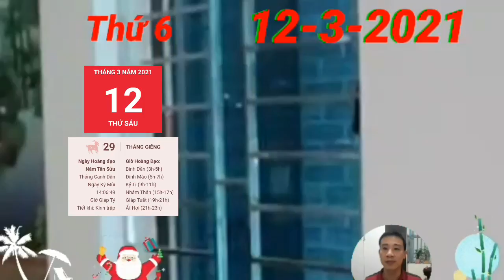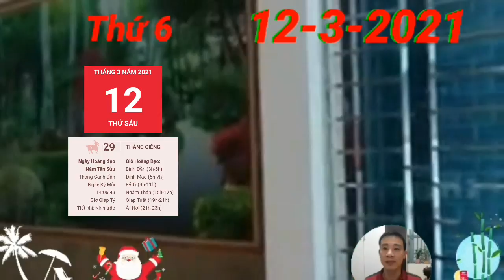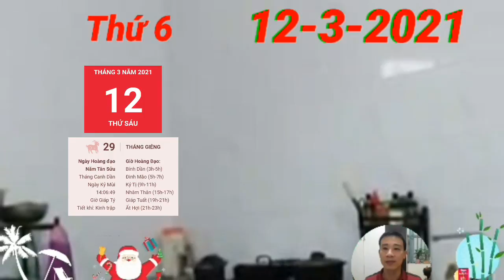☯ Tử Vi Ngày 12/3 Con Giáp SỐ HƯỞNG, TRỜI CHO LỘC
1. Tử vi tuổi Tý, THỨ 6 ngày 12/3/2021 cực chuẩn
Tý thường xuyên nóng nảy và cáu kỉnh do phải chịu ảnh hưởng xấu của cục diện Tương Hại. ☯ Tử Vi Ngày 12/3 Con Giáp SỐ HƯỞNG, TRỜI CHO LỘC,
2. Tử vi tuổi Sửu, THỨ 6 ngày 12/3/2021 cực chuẩn
3. Tử vi tuổi Dần, THỨ 6 ngày 12/3/2021 cực chuẩn
4. Tử vi tuổi Mão, THỨ 6 ngày 12/3/2021 mới nhất
 Tam Hợp, công việc của người tuổi Mão tiến triển khá thuận lợi, tuy nhiên, để lập ra những kế hoạch thực tế hơn, bạn cần phải đánh giá chính xác năng lực của bản thân mình và tình huống trước mắt.
5. Tử vi tuổi Thìn, THỨ 6 ngày 12/3/2021 cực chuẩn
Chính Tài nâng đỡ, người tuổi Thìn có thể nhận được phần thưởng xứng đáng cho những gì đã bỏ ra trong suốt thời gian qua. ☯ Tử Vi Ngày 12/3 Con Giáp SỐ HƯỞNG, TRỜI CHO LỘC,
Con Giáp CÓ TÀI LỘC, THOÁT KHỔ, PHÁT TÀI, GIÀU TO
6. Tử vi tuổi Tị, THỨ 6 ngày 12/3/2021 cực chuẩn
7. Tử vi tuổi Ngọ, THỨ 6 ngày 12/3/2021 cực chuẩn
8. Tử vi tuổi Mùi, THỨ 6 ngày 12/3/2021 mới nhất
Thiên Tài chiếu mệnh, người tuổi Mùi dễ làm ăn khấm khá nhờ những công việc tay trái. Bạn cố gắng không ngừng nghỉ để cải thiện đời sống và hoàn thiện bản thân. Hôm nay, bạn sẽ nhận được phần thưởng xứng đáng.
9. Tử vi tuổi Thân, THỨ 6 ngày 12/3/2021 cực chuẩn
Thổ sinh Kim cho thấy mối quan hệ giữa bản mệnh và nửa kia rất tốt đẹp, đôi bên luôn quan tâm và chia sẻ với nhau mỗi ngày. ☯ Tử Vi Ngày 12/3 Con Giáp SỐ HƯỞNG, TRỜI CHO LỘC,
10. Tử vi tuổi Dậu, THỨ 6 ngày 12/3/2021 cực chuẩn
11. Tử vi tuổi Tuất, THỨ 6 ngày 12/3/2021 cực chuẩn
12. Tử vi tuổi Hợi, THỨ 6 ngày 12/3/2021 cực chuẩn
Chính Ấn cho thấy những người đi theo con đường học tập, nghiên cứu hoặc công danh sự nghiệp có những bước tiến lớn trong công việc. ☯ Tử Vi Ngày 12/3 Con Giáp SỐ HƯỞNG, TRỜI CHO LỘC,